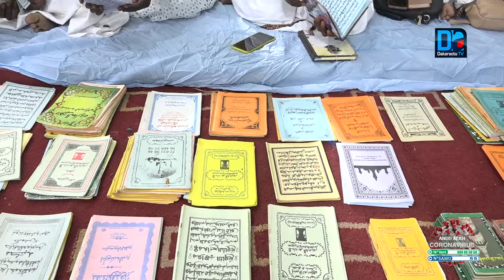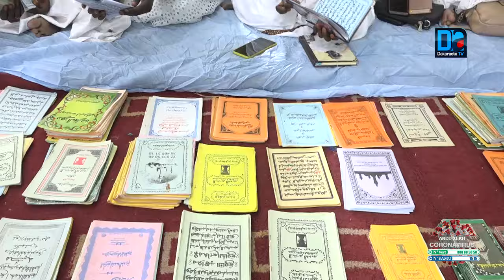ARGENT ET ENFER ! ( Serigne Khadim Mbacké Mouhamed)